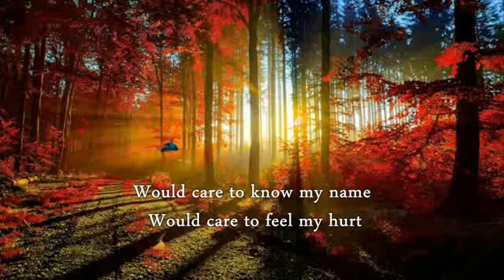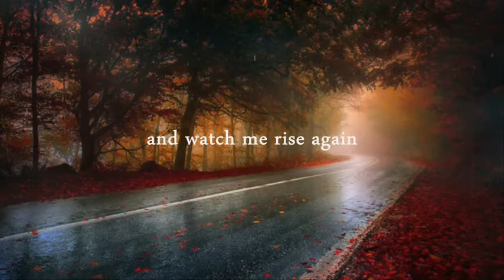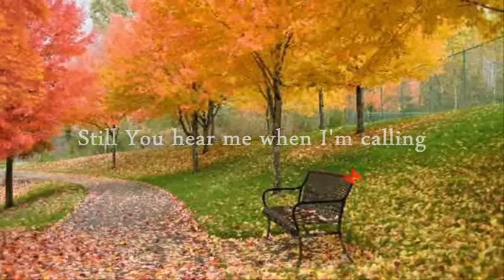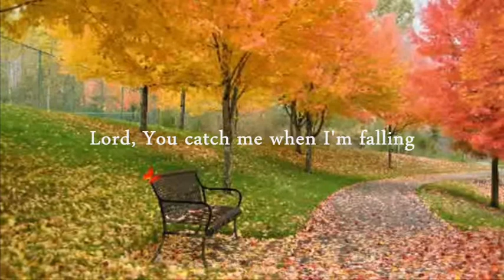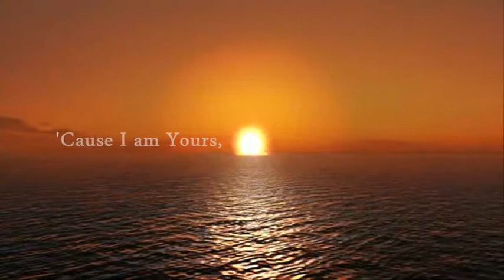Casting Crowns-Who Am I (Lyrics)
and "I do not own the  motion graphics & Photo”